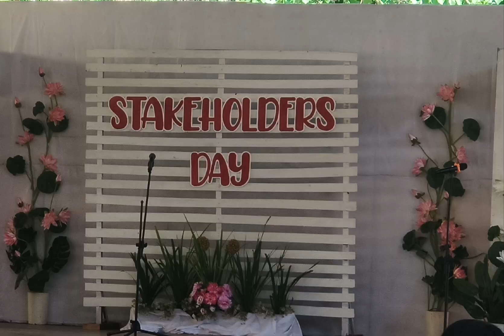DOXOLOGY HALLELUYAH: GNHS DOXOLOGY TEAM/STAKEHOLDERS DAY.